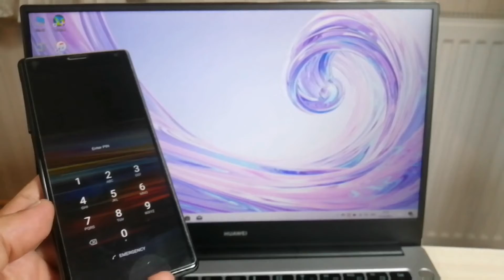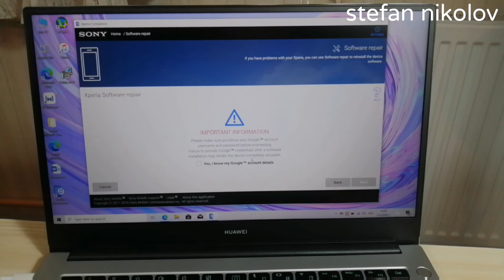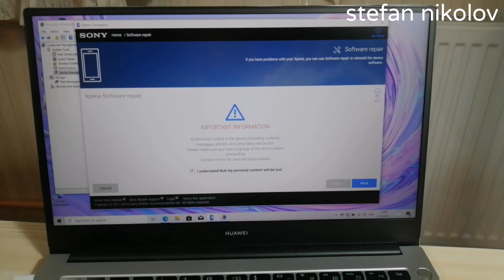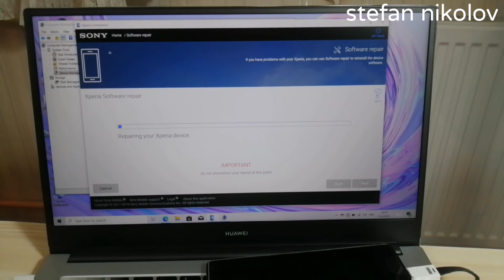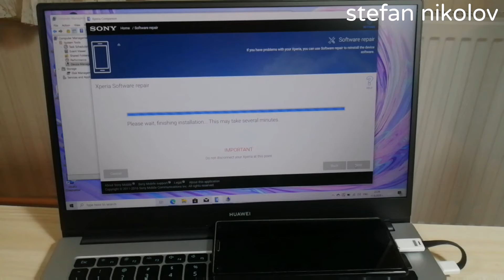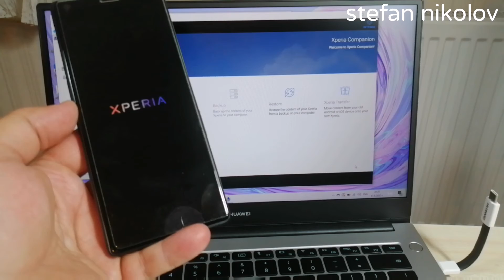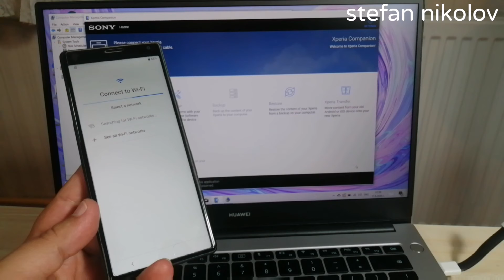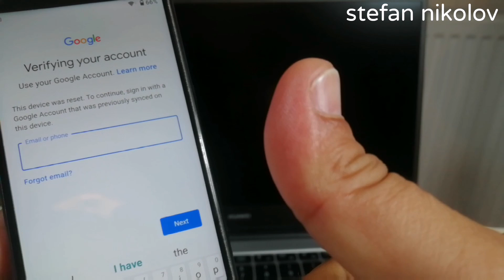Sony Xperia 10 I3113 / XA3, Remove Pin, Pattern, Password lock.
Hard reset Sony Xperia 10 plus, Remove pin, pattern, password lock, unlock user lock.
Hard reset Sony Xperia 10, Remove pin, pattern, password lock, unlock user lock.
Hard reset Sony Xperia 1, Remove pin, pattern, password lock, unlock user lock.
Hard reset Sony Xperia XZ3, Remove pin, pattern, password lock, unlock user lock.
Hard reset Sony Xperia 5, Remove pin, pattern, password lock, unlock user lock.
Hard reset Sony Xperia L4, Remove pin, pattern, password lock, unlock user lock.
Hard reset Sony Xperia XA2, Remove pin, pattern, password lock, unlock user lock.
Hard reset Sony Xperia Xz2, Remove pin, pattern, password lock, unlock user lock.
Hard reset Sony Xperia L3, Remove pin, pattern, password lock, unlock user lock.